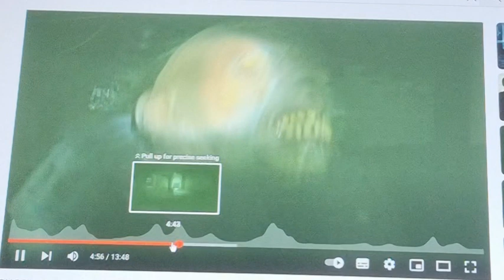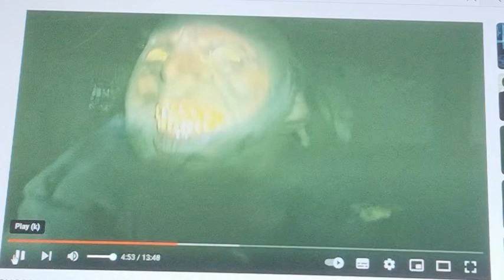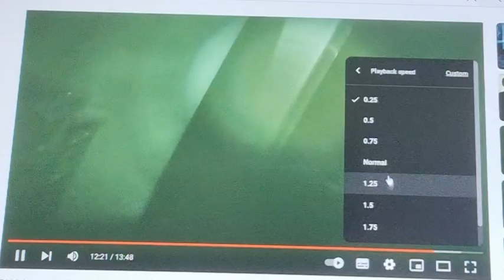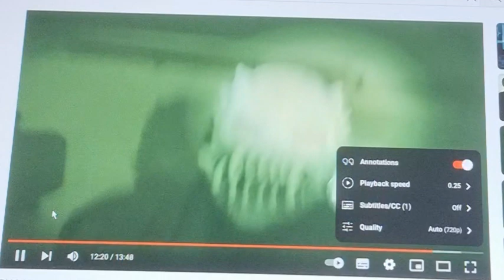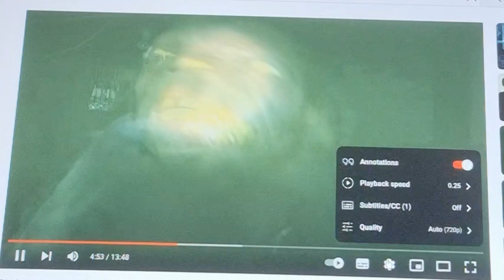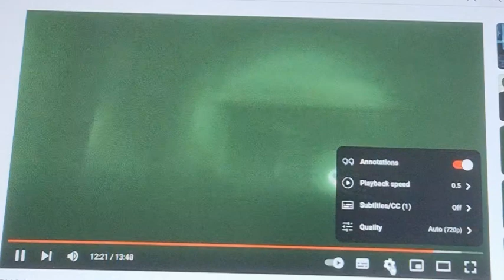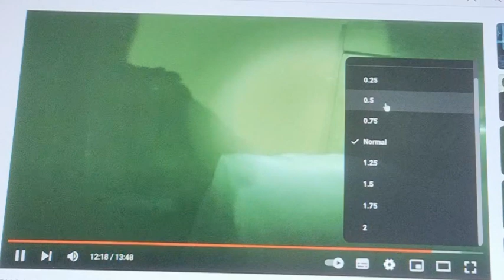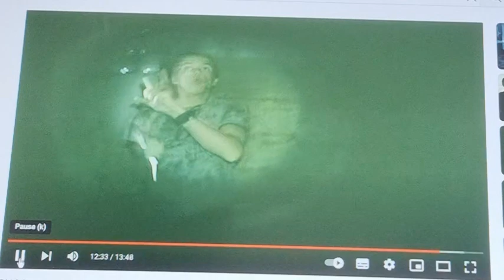YTP Ghost Adventures Spoof: DEMONS IN HARRY AZUL'S RANCH AND THEY'RE FURIOUS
Today, I am did a few YTPs based on things that I have seen recently and back when I was a child.

This one is based on Ghost Adventures Spoof 4 where Dakota Laden and 2 of his friends used a place probably around their home and pretended that it was a ranch haunted by some angry demons.

Enjoy, LOL and probably you'll jump at every single thing that is demonically faked